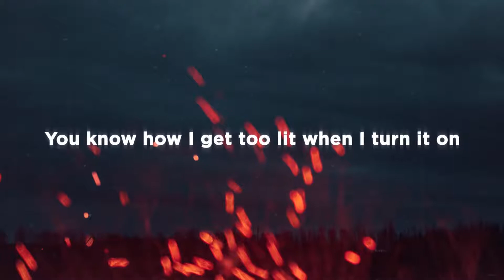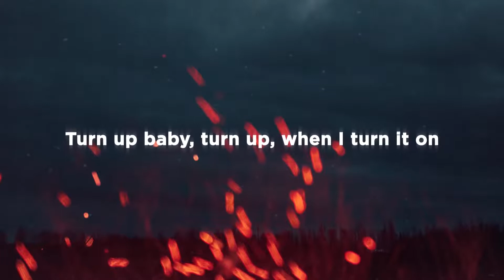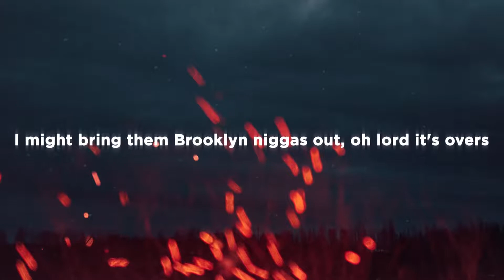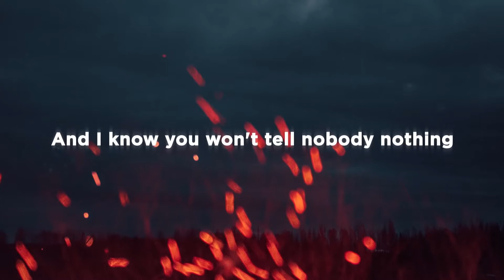Saint Jhn -ROSES (Lyrics)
this video doesn't belong to me :)